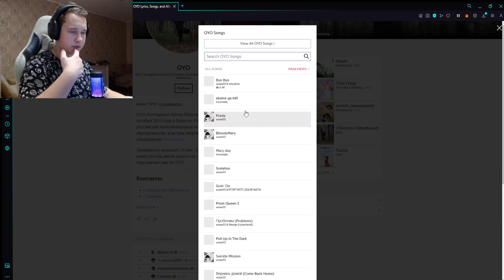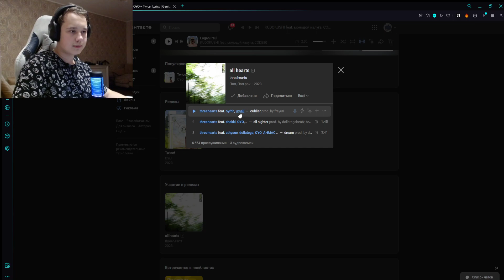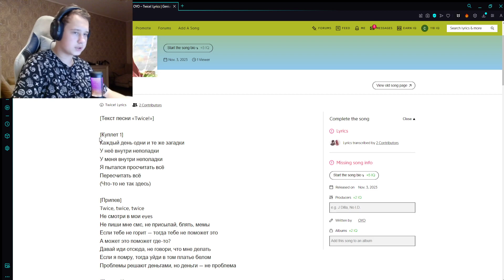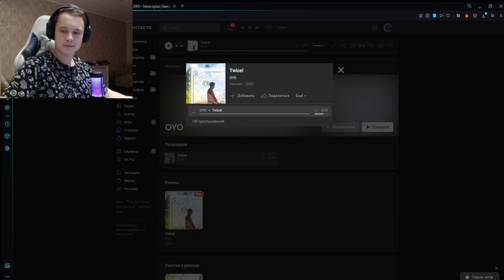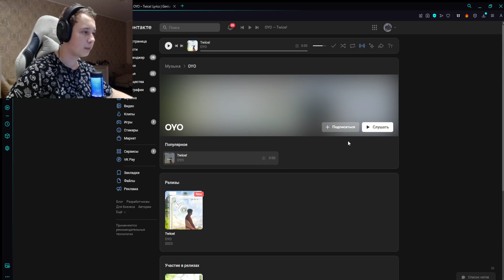РЕАКЦИЯ НА: OYO - Twice